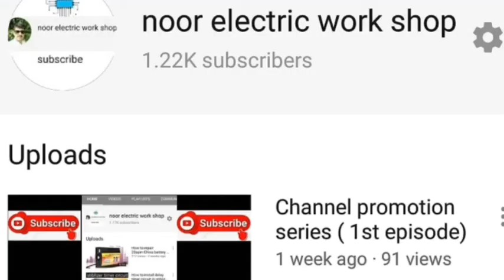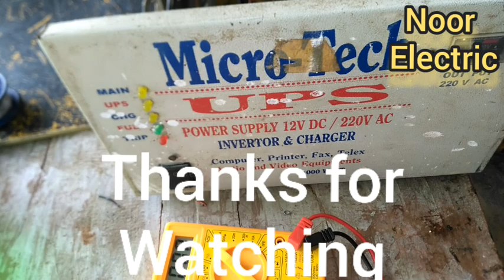how to repair ups ups repairing# noor electric workshop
how to repair ups battery at home in hindi,